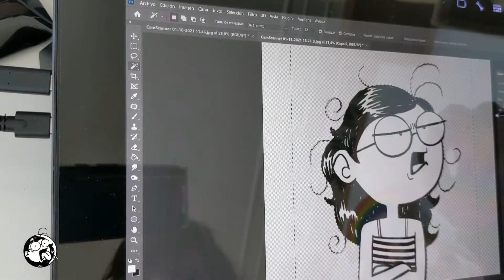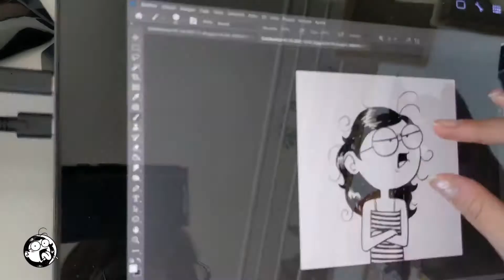Speed Paint de "Blu Monday" | WIP | Antía Díaz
Aquí os traigo el Speed Paint de la tira sobre el "blue monday" que subí el 18/01/2021 😀

Además, podéis haceros con cositas super molonas en mi tienda!